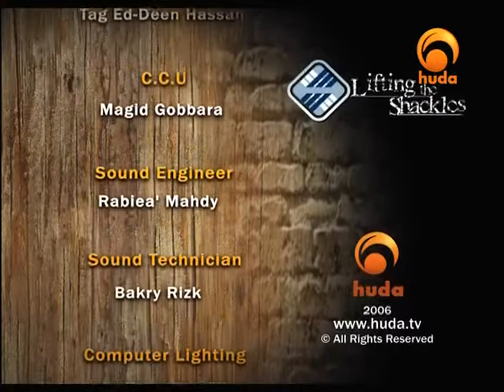Lifting the Shackles 10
"Lifting the Shackles" is a program presented by Sh. Yasser Farzaqa reflecting upon one of the main reasons for our beloved Prophet (peace be upon him) to be sent to mankind, which is to liberate them from their burdens & shackles.